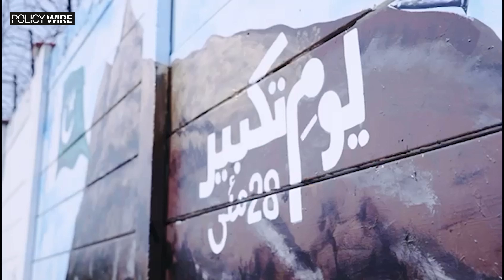28 May Pakistan's Nuclear Milestone | Youm e Takbeer | Policy Wire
28 May Pakistan's Nuclear Milestone | Youm e Takbeer | Policy Wire

About Channel:

Policy Wire is a non-profit digital platform dedicated to exploring the ever-changing landscape of global affairs and international relations! Stay updated with the latest news, analysis, and insights into pressing issues shaping our world today. From geopolitical tensions to diplomatic breakthroughs, we delve into the complexities of international politics to provide you with comprehensive coverage and informed perspectives. Join us as we navigate through the intricate webs of global dynamics and shed light on the stories that matter most on the world stage.